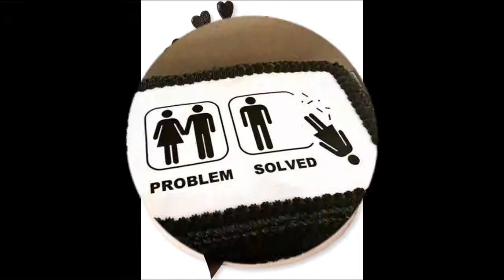Most hilarious funny divorce cakes/entertaining videos compilation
divorce kaise celebrate kar sakte hai🎊🎊🎊🎊🎊
If you had enough then see the video , you are not the only one!
Hilarious cakes ever made for divorce party 🎊